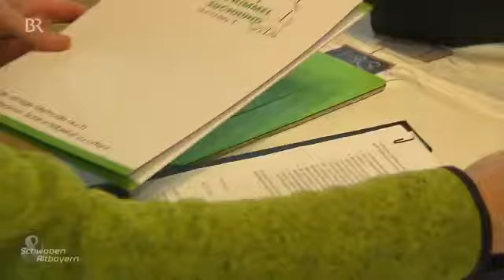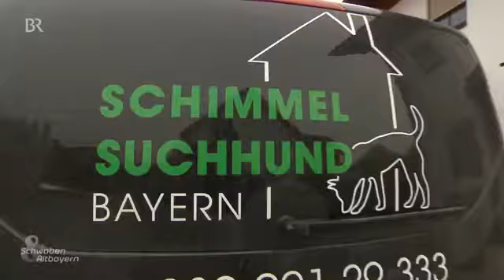34180 Mittelstand Miete BR Spürnase hilft׃ Mit dem Schimmelspürhund in Simbach ¦ Schwaben & Altbayer